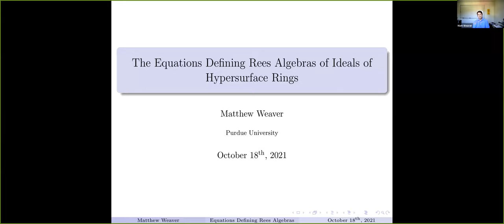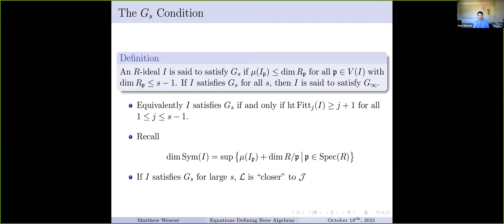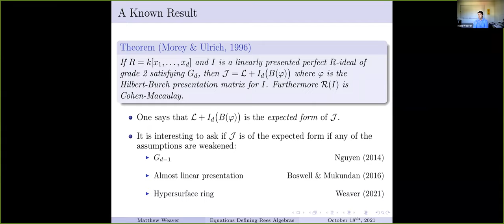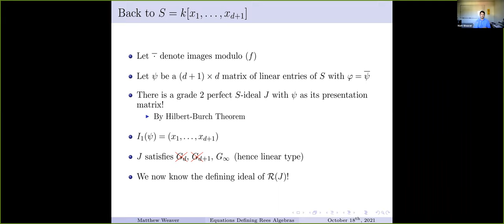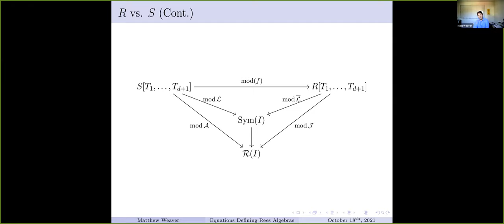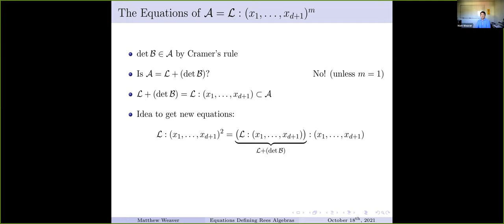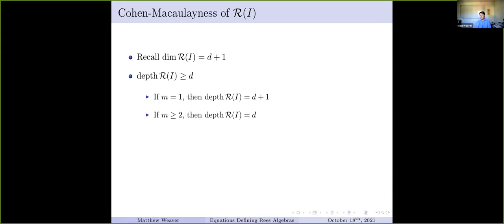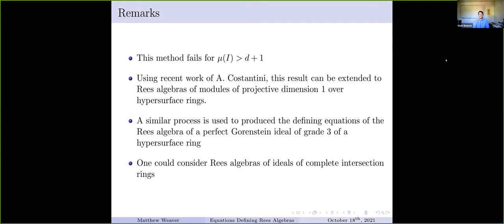Matt Weaver: The Equations Defining Rees Algebras of Ideals of Hypersurface Rings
Matt Weaver is a graduate student at Purdue University.

The Equations Defining Rees Algebras of Ideals of Hypersurface Rings

Abstract: The defining equations of Rees algebras provide a natural pathway to study the blowup algebras. However, a minimal generating set of the defining ideal is rarely understood outside of a few classes of ideals. Moreover, most of these results only pertain to ideals of polynomial rings. With this, it is an interesting question as to what the defining equations of the Rees algebra are for an ideal outside of this setting. In this talk we consider ideals of codimension two of hypersurface rings and the equations defining their Rees algebras. By introducing the modified Jacobian dual, we apply a recursive algorithm with this matrix and produce a minimal generating set of the defining ideal.